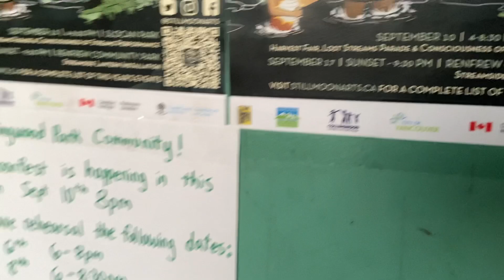Renfrew ravine moon festival rehearsal at park